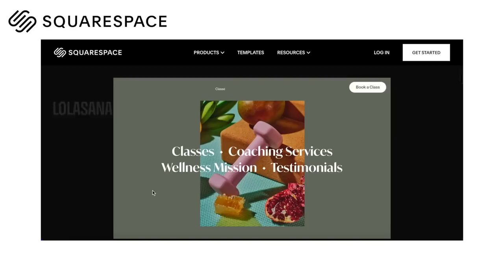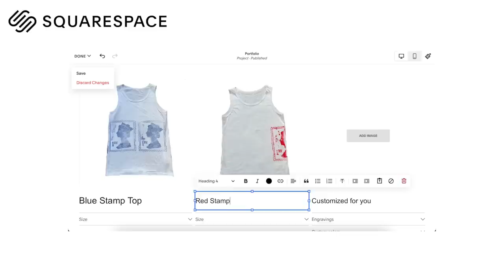Summer 2022 Trends Wishlist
➪Pintrest @susielola_
➪Depop: @susielola

00:00 Introduction
00:43 Peachy Den Swimwear
1:21 Adidas Sambas
2:04 Off Kut Studios
2:24 Mini Bikini Skirts
2:46 Board Shorts
3:40 Koi Footwear Boots
4:30 Leg Warmers
5:18 White Teared Skirt
5:55 Susamusa
6:40 Sourtoi Bikinis
7:12 Ballet Leotard
8:15 Ganni Summer Collection
8:29 Dainty Pieces
8:53 Mini Skirts With Hardware
9:11 Belts
9:33 Nadinadu Studios
9:48 Cristina Criaco
10:19 By Maddie London
10:58 Pleated Midi Skirt
11:23 Interesting Bloomers
12:16 Milkmaid Bustiers
13:01 Outro
13:11 How I Use SquareSpace